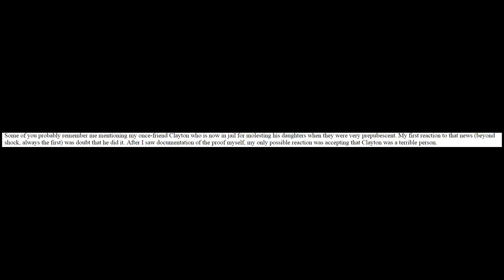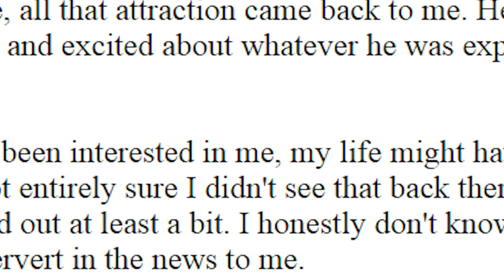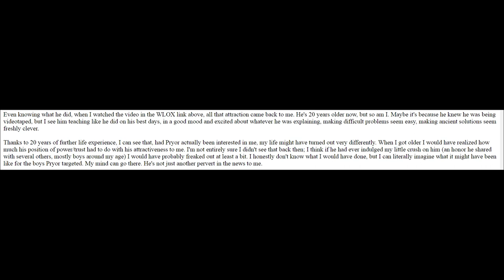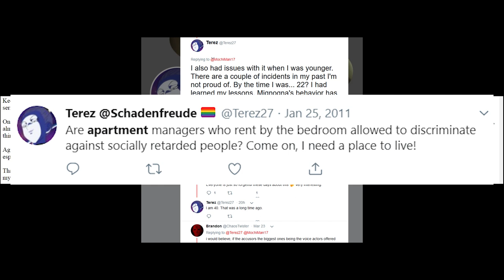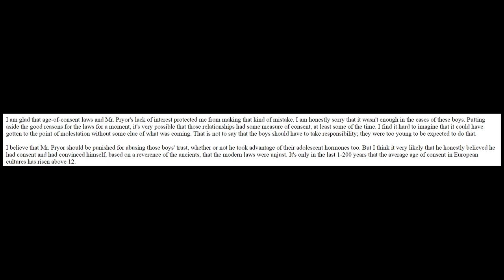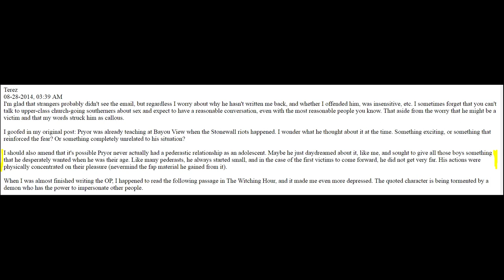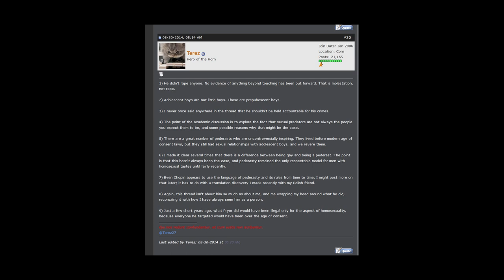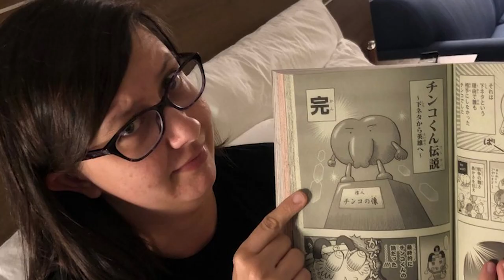Exposing Kanzehsuu Staff Theresa Gray: A P*dophile Story Podcast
What the fuck is objective/subjective purity? This woman needs to stop commenting about Michael Jackson given her own skeletons. Doesn't surprise me someone with pedophilic fantasies that has a history of inappropriate sexual behavior up until the age of 22 would hop on the kickvic train. Snakes like to hide where they can ambush people after all. She is 40 something years old, a staff member for Kanzenshuu's wiki, and mods r/DBZ. It is astonishing to me how someone so blatantly pedophilic and disgusting has gotten away with blending in with the opposite side for so long. Nothing this terminally online virgin has said should be taken seriously outside of the heinous comments she has made that are presented in this video, which should be used as grounds as expulsion from the community. Ostracize this low-life depraved nerd. Hit the fucking gym you lazy fuck. And stay away from kids.

Mike, AKA VegettoEX, is too concerned with racists apparently than to ban pedophiles from his forum. Is anyone surprised by this? Rest in piss, Terez27.